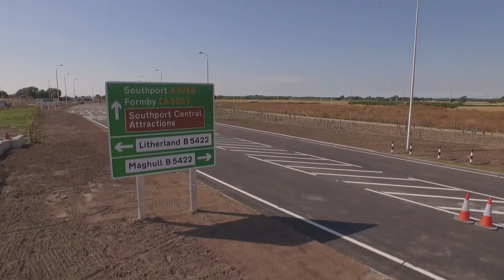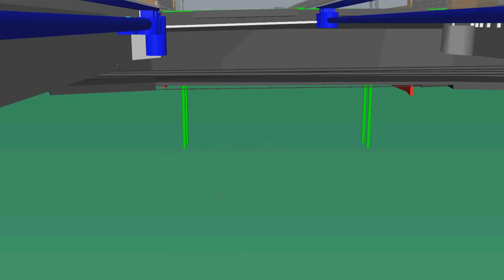Balfour Beatty - Highways Technology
Digital technology offers the chance to reshape the construction industry, helping it to step up and address some of the challenges it faces and turning them instead into opportunities. We must respond and embrace the transformation that new technology can provide so we can deliver the infrastructure of the future.

To find out more about our recommendations for building the future of our industry, read our Innovation 2050 paper in full at:

With subtitles.